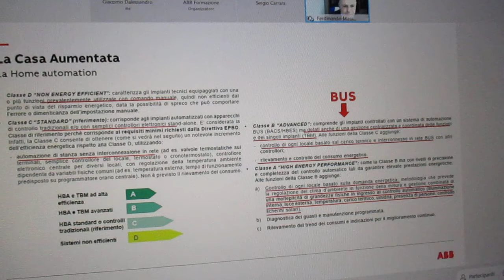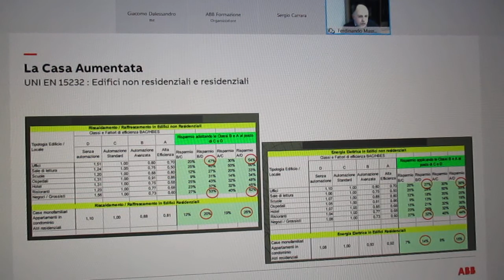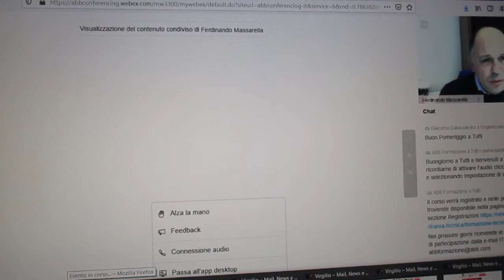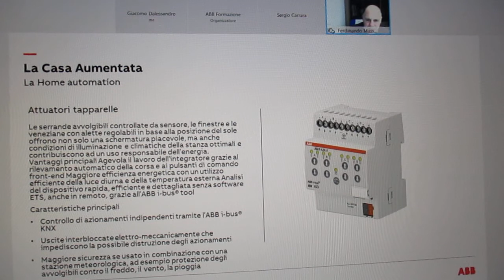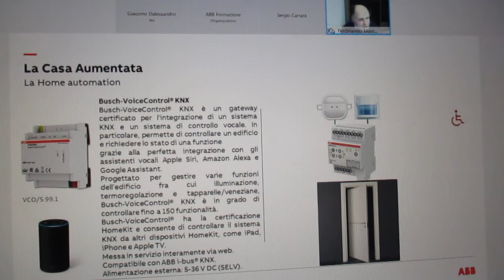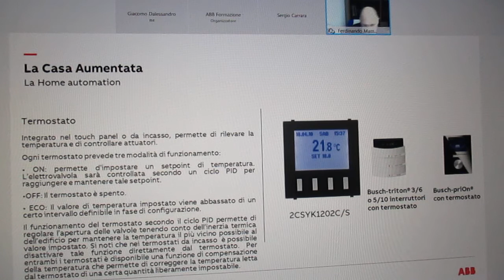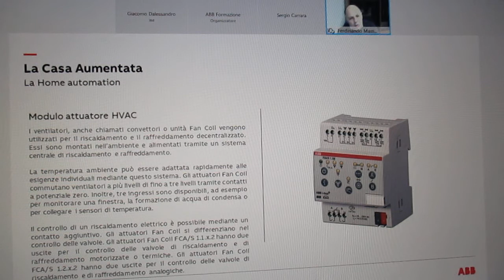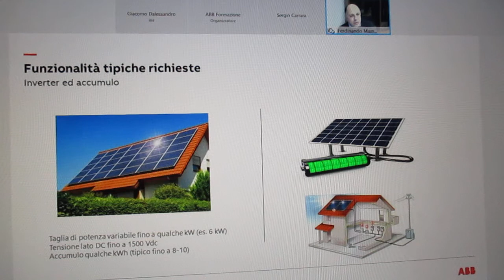FCRM210316-2-WebinarABB-CasaAument.Soluz..X.Costrut.Edil.Ecos.Evoluz.Abitaz-Rel.S.Carrara-F.Massar.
16
MARZO 2021

ABB
“Casa Aumentata, la soluzione per i costruttori edili:
l’ecosistema in evoluzione per le abitazioni”
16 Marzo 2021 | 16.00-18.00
Relatore: Sergio Giacomo Carrara, Training Expert ABB Electrification
Ferdinando Massarella
ABB

Organizz. : ABB

Informazioni evento:
Casa Aumentata, la soluzione per i costruttori edili: l’ecosistema in evoluzione per le abitazioni

Il corso presenta la visione di ABB per l’abitazione domestica, prendendo in considerazione molti aspetti funzionali che, oggi, sono quanto mai necessari alla vita all’interno delle abitazioni. Si pensi alle attenzioni doverose nei confronti delle persone che necessitano di mobilità e di ausili o il comfort o l’efficientamento energetico o, semplicemente, la possibilità di modificare la prestazione dell’ambiente in base alle diverse e mutate condizioni degli occupanti. Nel corso vengono presentate soluzioni di building automation che toccano diverse applicazioni.
Destinatari
Progettisti, consulenti, installatori.
Agenda
- Introduzione all’evoluzione della domotica
- Principi di domotica
- Overview normativo
- Criteri di scelta e soluzioni: funzionalità crescenti per differenti scenari applicativi
- Lo standard KNX
- Fuori casa – integrazione con Modbus
- La domotica con Free@home
- Benefici fiscali
Relatori
Sergio Giacomo Carrara,Training Expert ABB Electrification
Requisiti
Conoscenze di base sulla progettazione e realizzazione di un quadro elettrico.